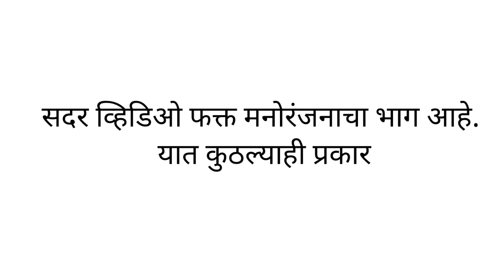sallu bhai ho gaya kala😳/ comedy video/ funny advertisement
hello guys